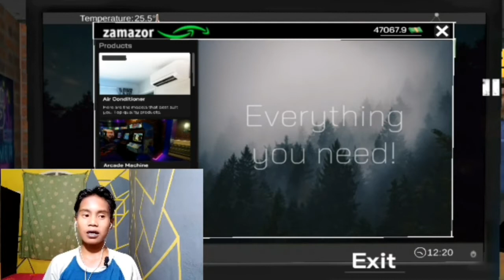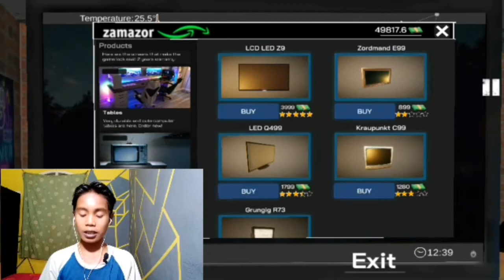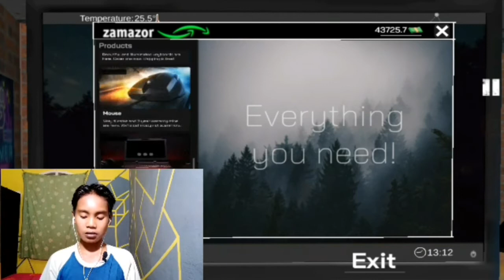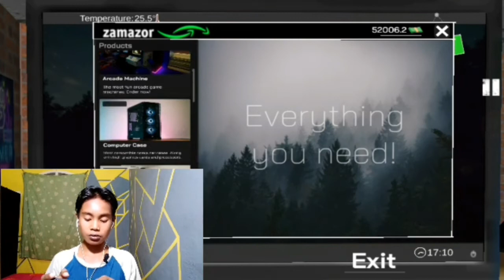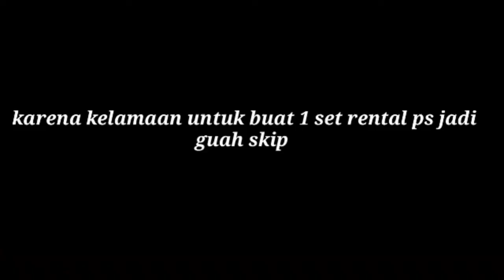Rental ps ahirnya jadi | internet cafe simulator indonesia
Terimakasih telah menintin videonya sampai jumpa di next video bay siuuuu